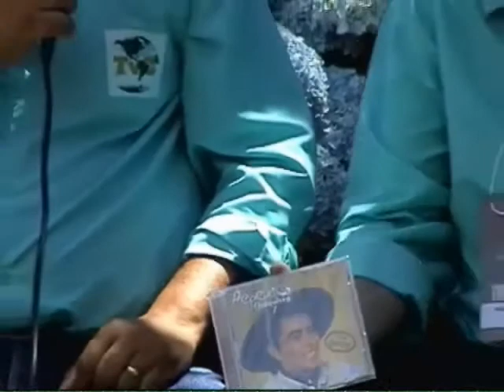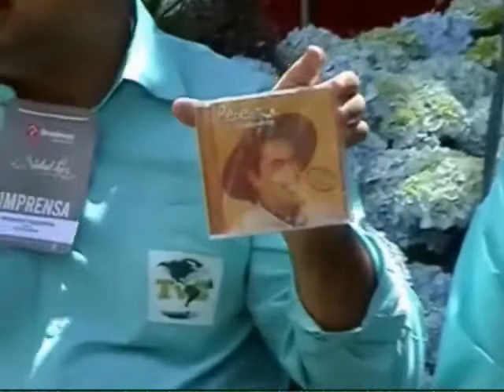TVCOPACABANA.COM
GRAMADO RECEBE A TVC - FIM -Rogério Fontes e Ricardo Cantarelle tiveram o privilégio de entrevistar e ouvir o cantantePEPEU GONÇALVE que emocionou a todos com seu talento e respeito às tradições gaúchas. Em 2007 o cantor mostrou seu trabalho em Portugal e em 2008 em Lima no Peru, tendo recebido reconhecimento internacional pelo excelente trabalho apresentado.